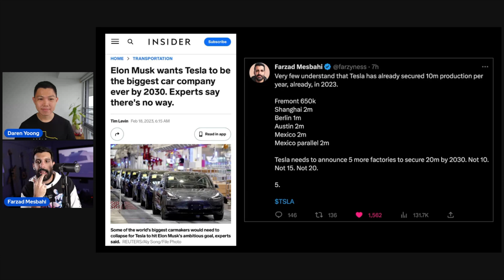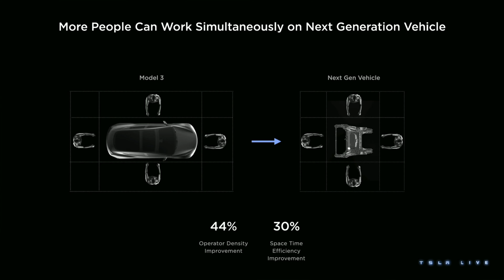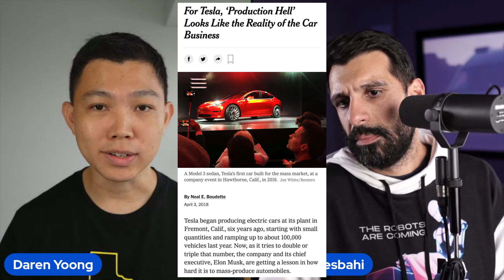Why TESLA Will Make 20,000,000 Cars By 2030!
​@FARZAD-FM, a 4.5 year Tesla veteran, shares how Tesla employees may react to some media perceptions that Tesla's goal of producing 20 million cars per year in 2030 is 'impossible', and why he believes Tesla could make it happen.